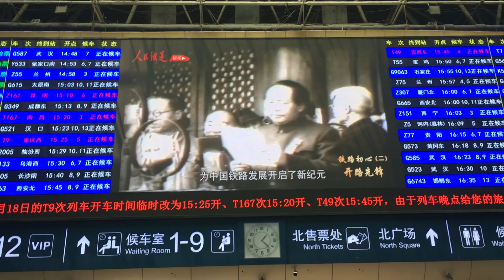في محطة القطار بكين رحلة الصين بين 20 - 31 تموز 2019- أمجد طعمة